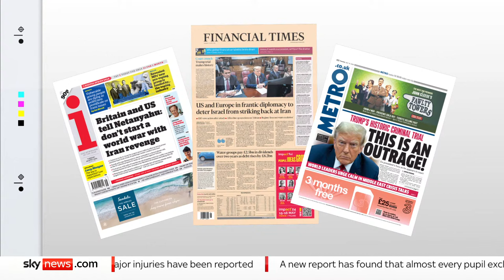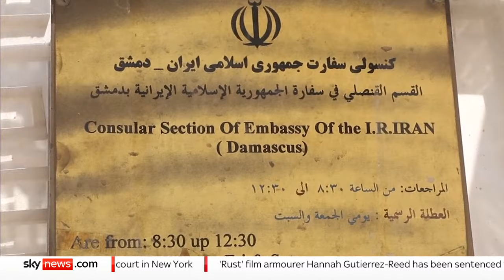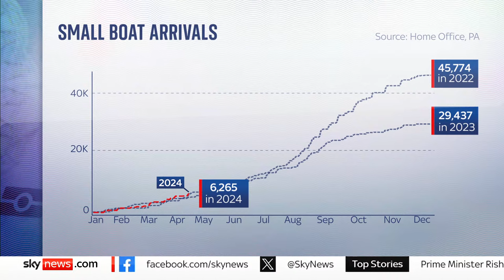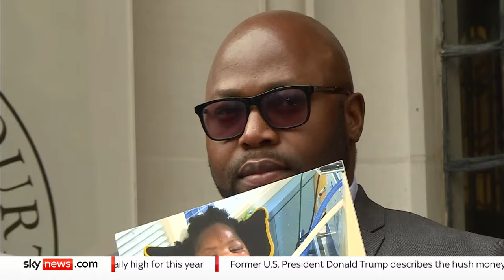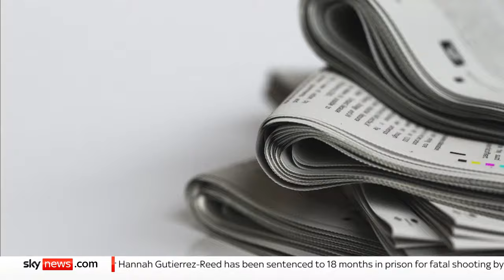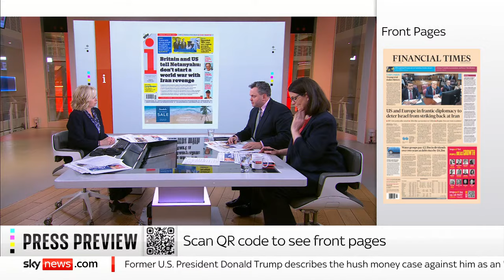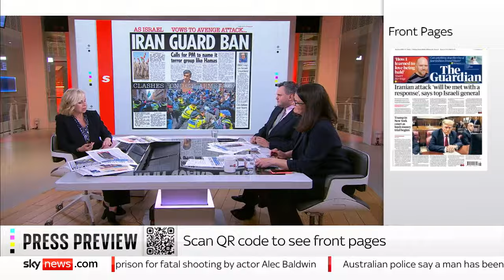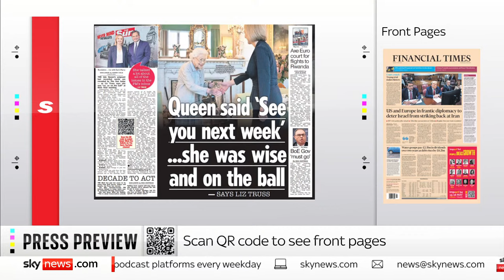Watch Sky News at Ten - live from Jerusalem as Israel's War Cabinet debates its response to Iran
Tonight, Sky News is live from Jerusalem where Israel's War Cabinet is debating its response to Iran - as the world urges restraint.

Also in the headlines, former US president Donald Trump has appeared in court, calling the case against him an 'assault on America'.

From 10.30pm, join us for a first look at tomorrow's front pages 🗞📰